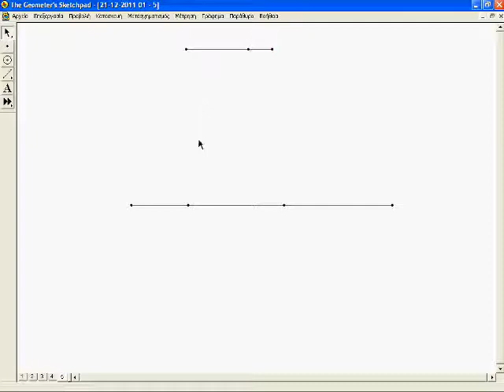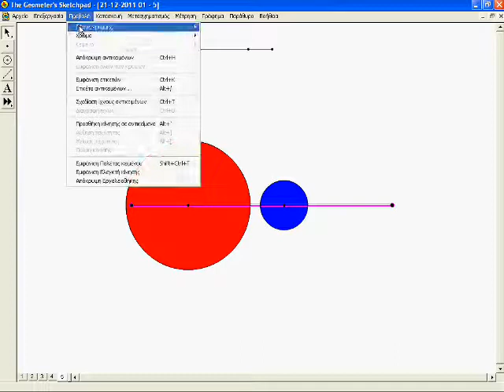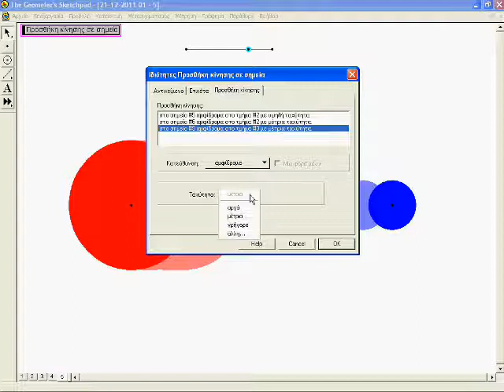ΚΙΝΗΣΗ ΜΕ SKETCHPAD ΠΑΡΑΔΕΙΓΜΑ 1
Ένα παράδειγμα για την δημιουργία αρχείου sketchpad, όπου παρουσιάζεται κίνηση σχημάτων, με σχεδίαση ιχνών...
Κυρίως για τα παιδιά που συμμετέχουν το 2011-12 στο ¨καλλιτεχνικό" πρόγραμμά μας, στο 4ο Γυμνάσιο Χαλανδρίου...